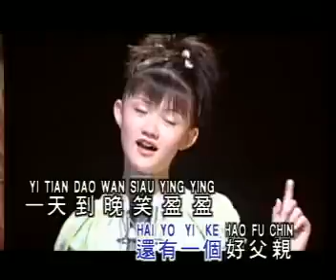[王雪晶] 我有个好家庭 -- 青苹果 Vol. 2 (Official MV)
王雪晶 -- 青苹果 Vol. 2